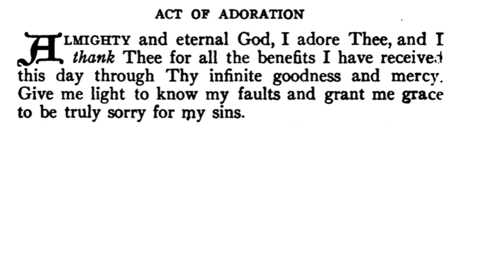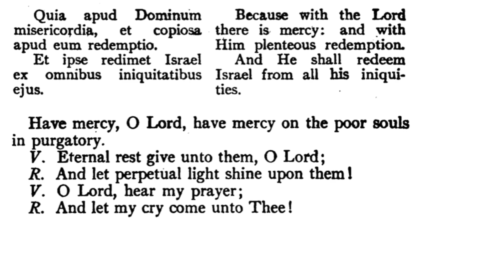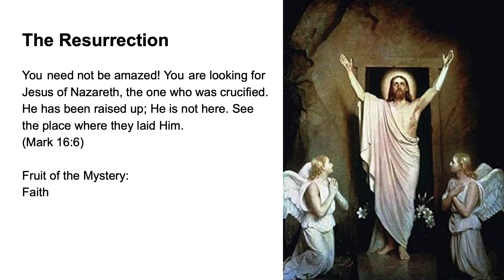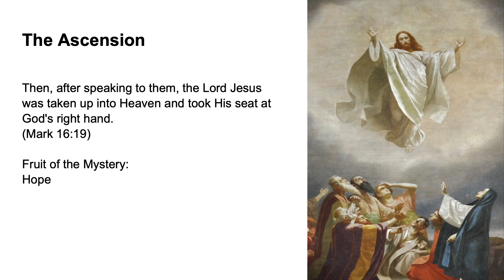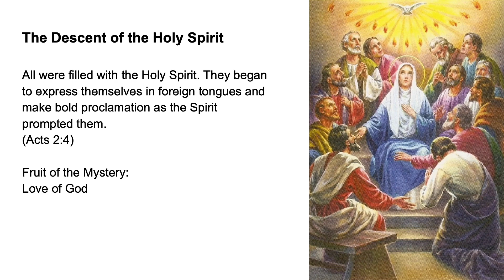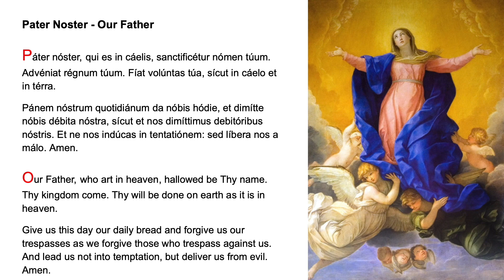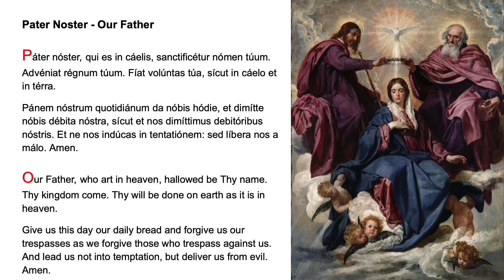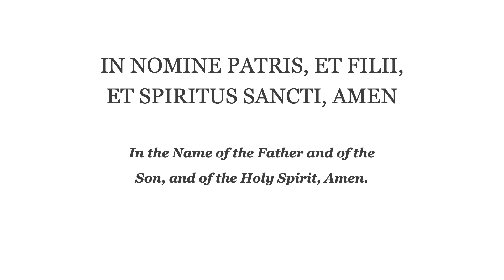💚 Evening Prayer Fr Lasance + Rosary in Latin Glorious Mysteries 💚